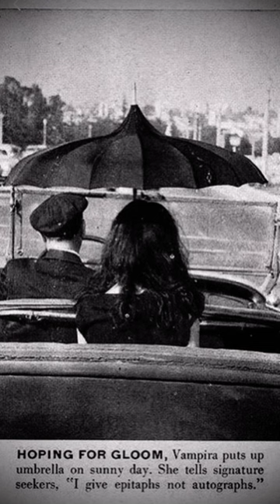Who is Vampira?